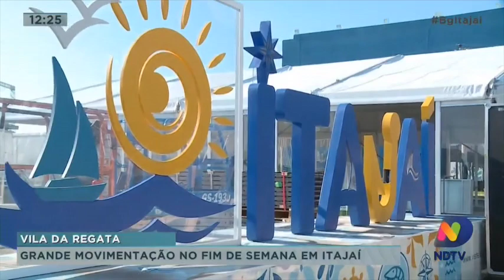Grande movimentação no fim de semana em Itajaí na Vila da Regata